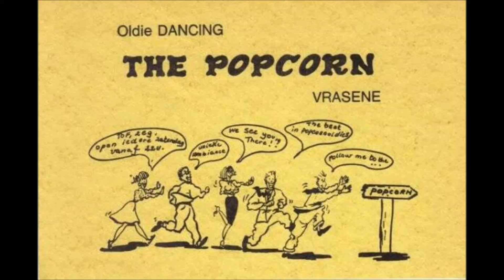ESTHER PHILLIPS FEVER